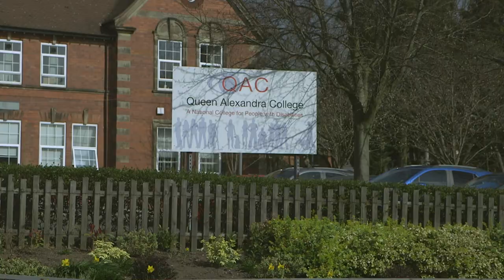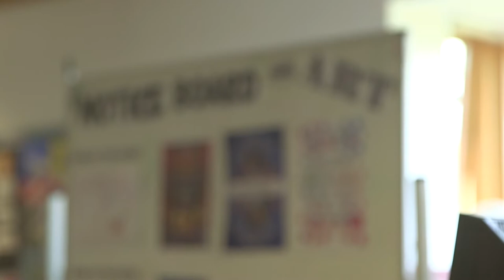Me, Myself & F-ing Tourette's - Short Documentary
As part of my university Final Major Project, myself and my team stumbled upon a wonderful teenager called Joe.

Joe suffers from a range of disabilities such as: Tourette Syndrome, ADHD, Autism, Dyspraxia, SPD and PTSD; among all of his disabilities, Tourette's is the one he struggles with the most.

It's hard to comprehend how much trouble his day to day life must be but somehow, with the help of his loving and caring family, he see's the brighter side to life.

A truly inspirational human being that can show the world why you should always keep living life as best you can.